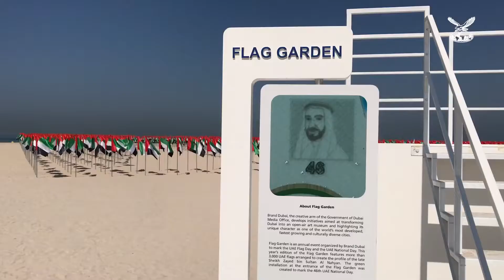The Flag Garden at Kite Beach Dubai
Thousands of flags are displayed at Kite Beach in Jumeirah for celebration of UAE Flag Day.
Up to 4,000 flags have been arranged in the area to create a beautiful portrait silhouette of the late Shaikh Zayed Bin Sultan Al Nahyan.

This is the 4th edition of the Flag Garden, and every year it attracts the same interest from residents and visitors across Dubai.